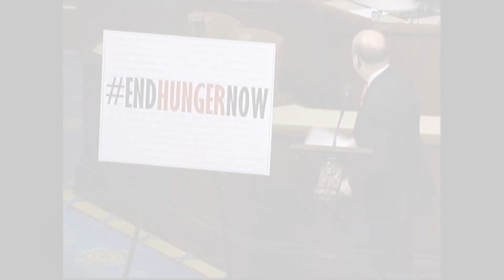EndHungerNow: SNAP Works (Speech #2)